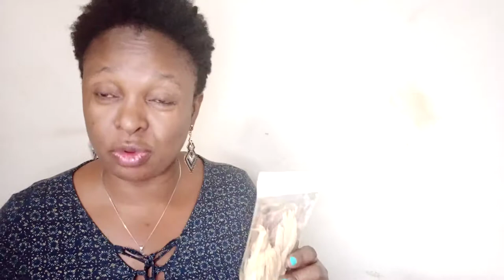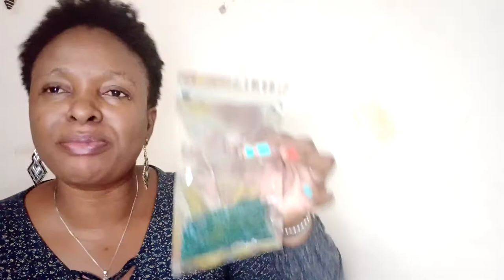embrace natural things remain the best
all about this video is to explain about my products,